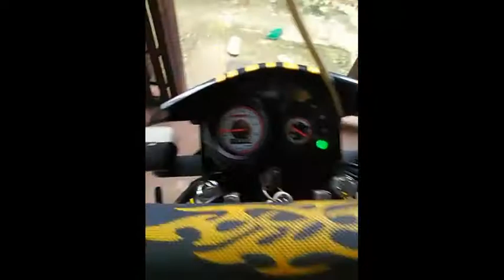To Loboc Vlog from HOME :)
To Birhen sa Guadalupe Vlog!